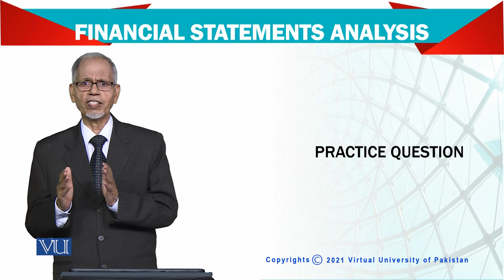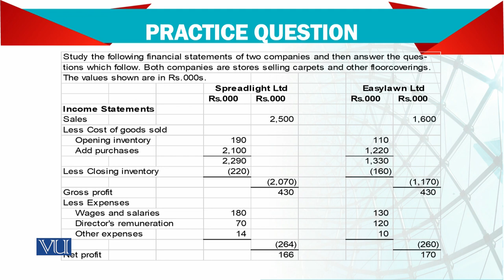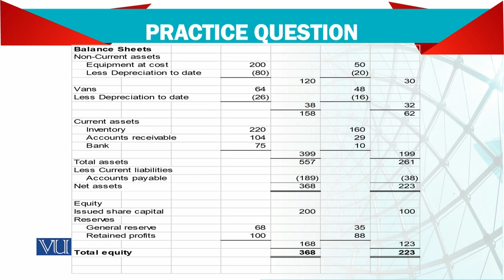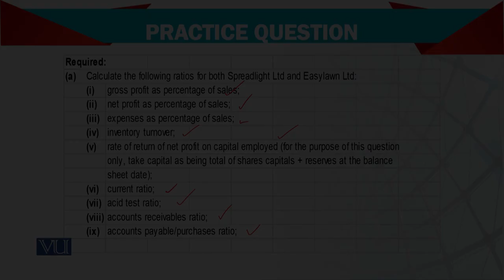Advanced Financial Accounting | FIN711_Topic099